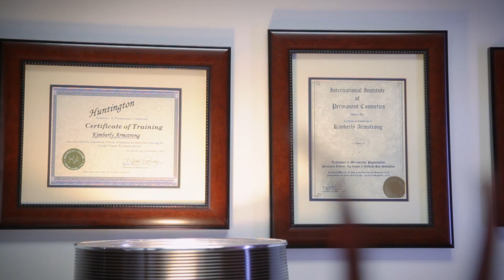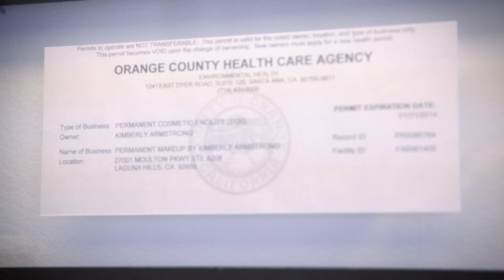What You NEED to Know Before You Get Permanent Makeup!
Orange County's leading Permanent Makeup Expert, Kimberly Armstrong, reveals a brief background about Permanent Makeup and some of the not-so-glamorous facts that you should consider before getting one of the procedures.